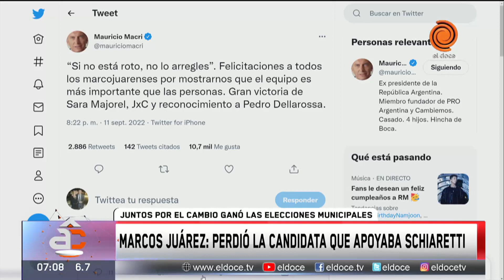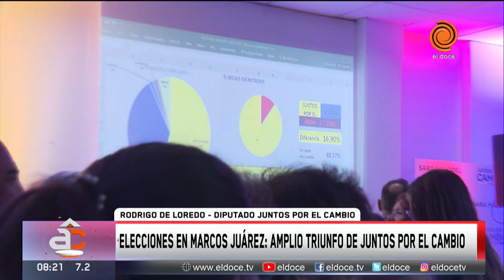Elecciones en Marcos Juárez: amplio triunfo de JxC y dura derrota para el peronismo cordobés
Sara Majorel, la candidata de Juntos por el Cambio se impuso en los comicios sobre su principal opositora, Verónica Crescente, aliada al PJ provincial del gobernador Juan Schiaretti. Majorel sacó cerca de 17% de puntos más que su oponente. En principio la boca de urna había dado una mínima diferencia de 0,3% pero el resultado fue mayor. El Gobierno provincial sufrió este domingo una histórica derrota en Marcos Juárez, donde apostó por Verónica Crescente, ex-mano derecha de Pedro Dellarossa, para arrebatarle a Juntos por el Cambio su “kilómetro cero”. El resultado fue tan demoledor que los funcionarios provinciales que poblaron la ciudad a la espera de un palco victorioso no encontraban una explicación.

Momento emitido en Arriba Córdoba el 12 de septiembre del 2022